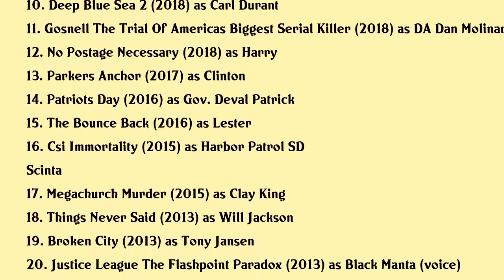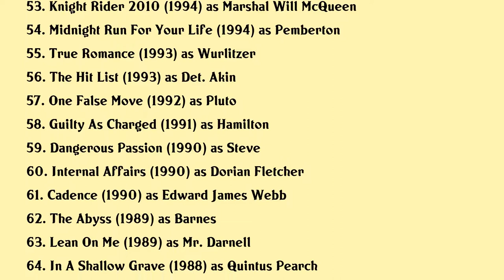Michael Beach Movies list Michael Beach| Filmography of Michael Beach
Michael Beach Full Movies List Filmography of Michael Beach

Latest movies of Michael Beach are:

1. Midnight In The Switchgrass
2. Superintelligence
3. Inheritance
4. Canal Street
5. Foster Boy
6. Rim Of The World
7. Sunny Daze
8. Aquaman
9. If Beale Street Could Talk
10. Deep Blue Sea 2
11. Gosnell The Trial Of Americas Biggest Serial Killer
12. No Postage Necessary
13. Parkers Anchor
14. Patriots Day
15. The Bounce Back
16. Csi Immortality
17. Megachurch Murder
18. Things Never Said
19. Broken City
20. Justice League The Flashpoint Paradox

Complete list of movies acted by Michael Beach are in this video.

Please Comment down your favorite movie of Michael Beach